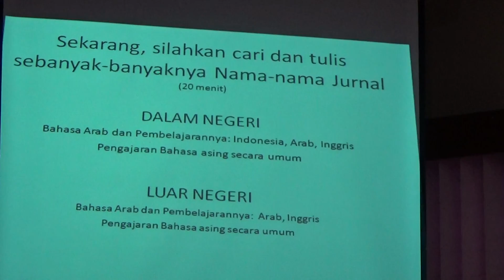Lokakarya Penulisan Artikel Ilmiah JSA FS UM